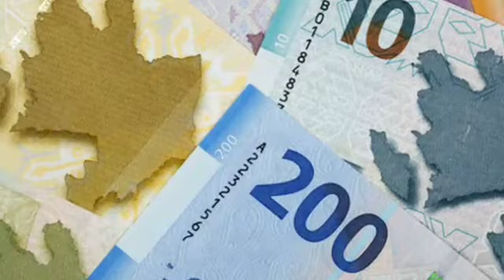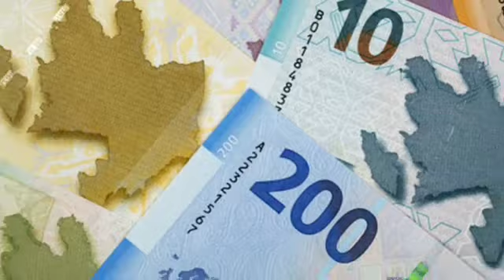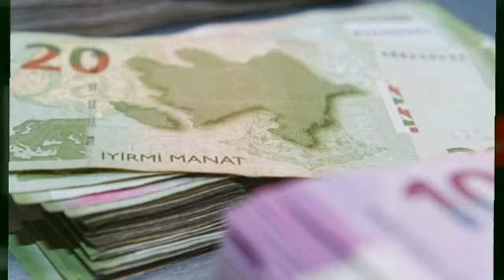1, 2 və 3 - cu qrup əlilliyi olan şəxslərin DİQQƏTİNƏ